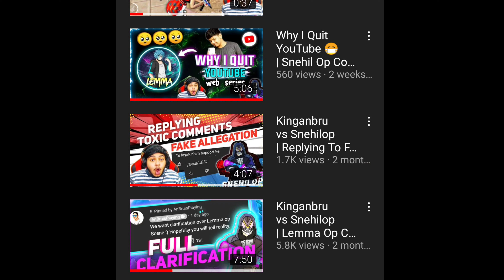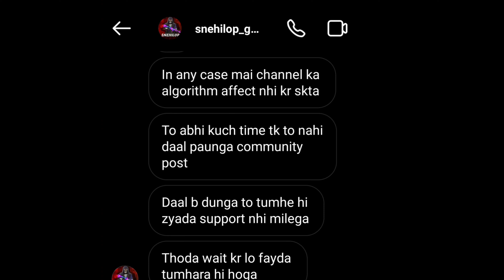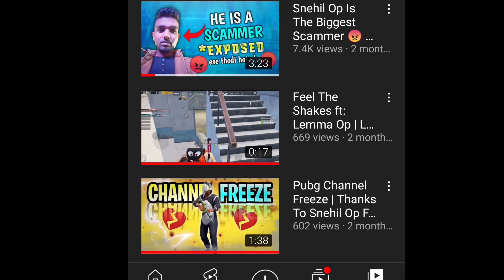Finally Replying To Snehil Gaming | ABHAY GAMING Real Truth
Device: LG G8X
Pubg Id:

Here are some of my best recorded clips
of PubgM Version

Show love 😙
Play in my squad !!

Be a part of Lemma Fam

Here You Will Definitely Get The Quality Content Regarding PubgMobile

Screen Rec: Rec-Screen Recorder
Frames: 60fps
Quality: 4k Ultra HD

Editor: KINEmaster